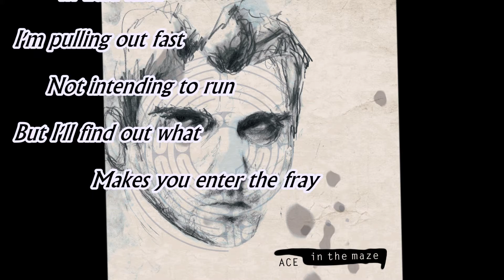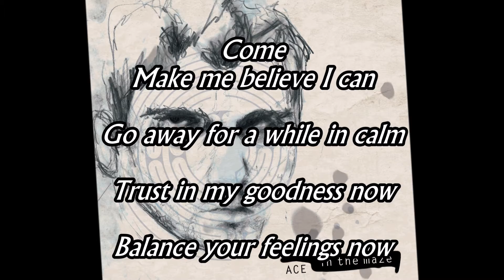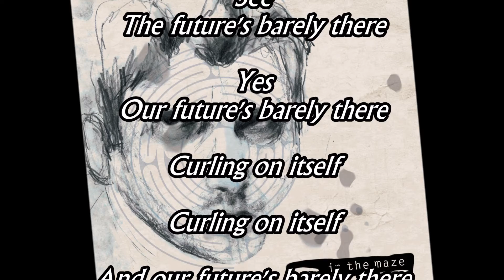Ace - Unstitch These Facts - Lyrics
Lyrics: Jacqueline Schaalje
from the 4 album by Ace: "In The Maze" 2017

Credits:
Vocals: Ace Eshed
Drums & Guitars: Yossi Hazan
Bass Guitars: Nir Blum
Keyboards: Yogev Samina
Produced & Arranged by Yogev Samina
Recording, Mixing & Mastering at Loolrecords.com